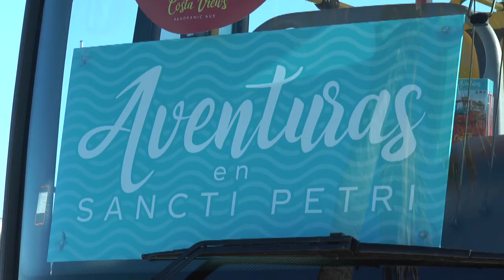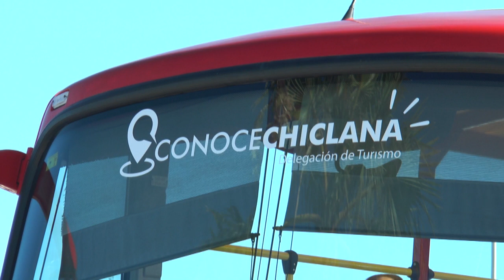PRESENTACIÓN PAQUETE TURÍSTICO AVENTURAS SANCTI PETRI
El alcalde presenta el nuevo paquete turístico ‘Aventuras en Sancti Petri’
Esta iniciativa, que cuenta con la participación de Belizón y Rodríguez y empresas náuticas, permitirá al visitante acudir al poblado en autobús panorámico desde cualquier punto del litoral y practicar deportes acuáticos o realizar cruceros en barco por la costa.